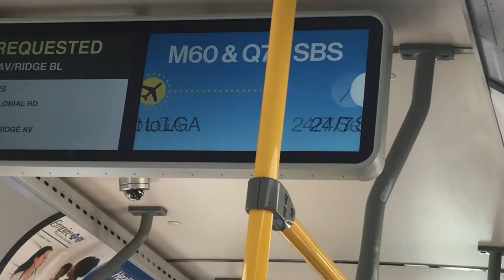On new flyer low floor B9 bus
Was taking it to ferry